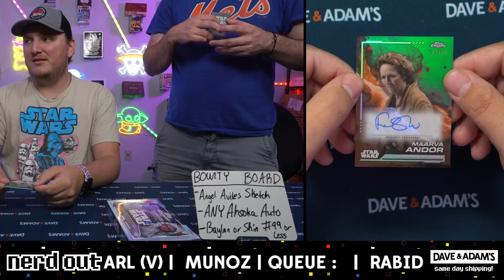Munoz's Breakers Delight Break 8/15/24